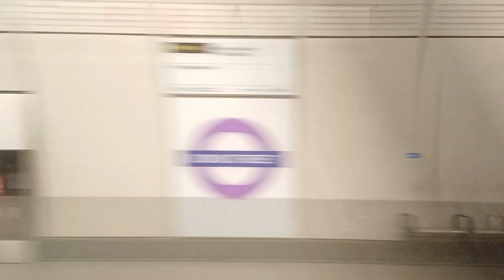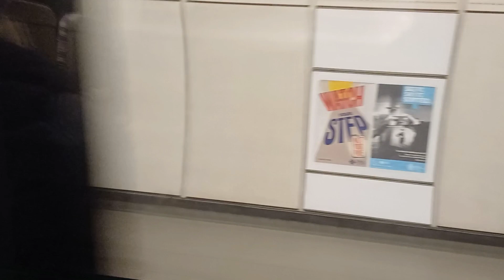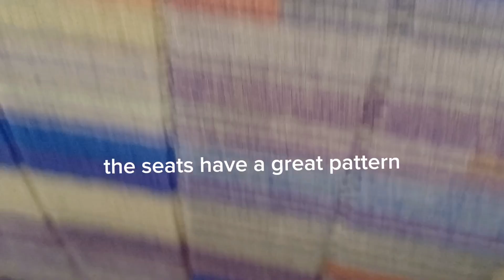Class 345 ride Tottenham Court Road to Ealing Broadway